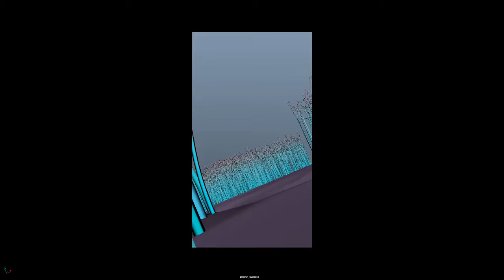Diego Ramirez - January "Telephone" AnimChallenge Submission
January’s “Telephone” AnimChallenge submissions was full of wild action and fierce hits!